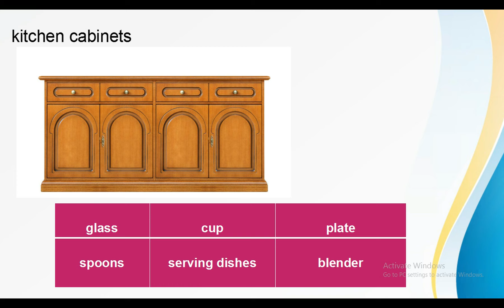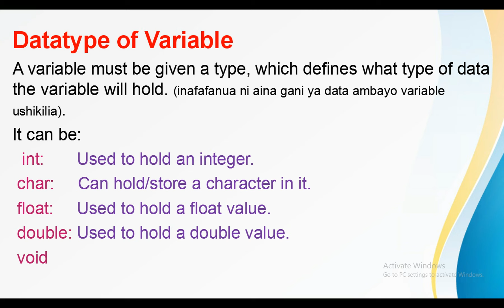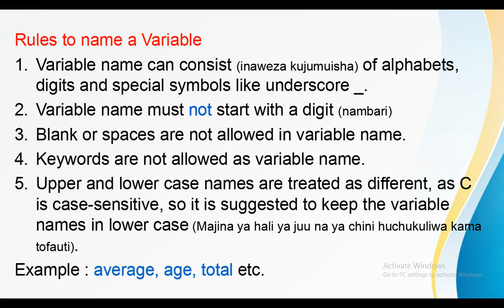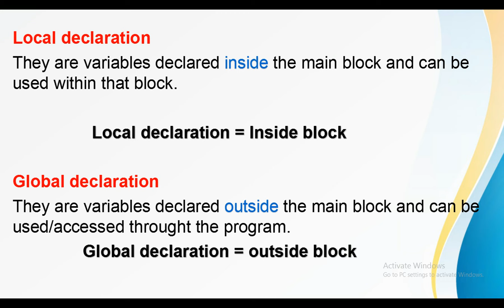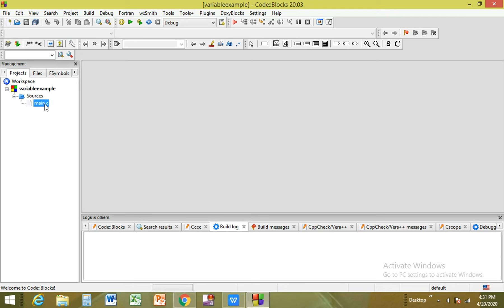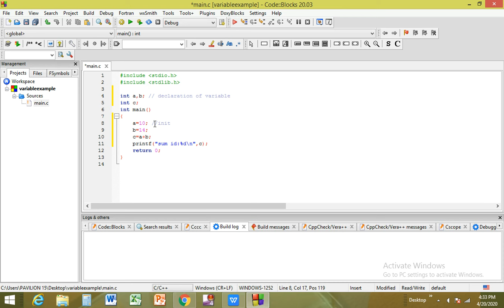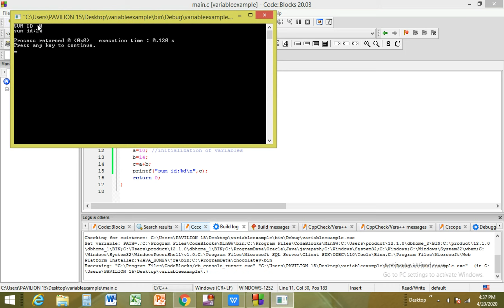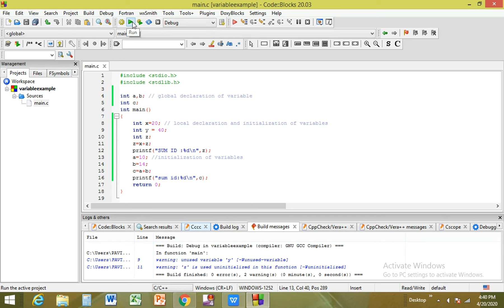Variables in C programming (KISWAHILI)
Variables in C program